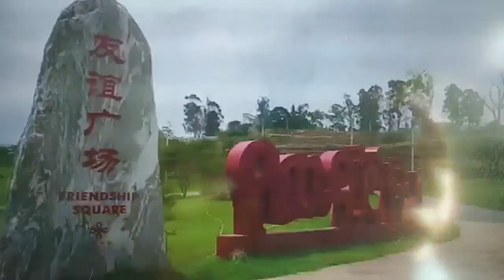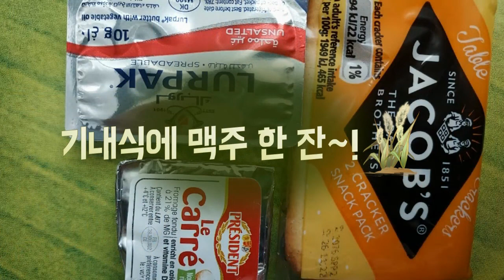남아공 케이프타운, 14일간의 여행 출발~!!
남아공 케이프타운을 지난 5월 23일부터 6월 6일까지 다녀왔는데요.
너무나 아름다운 케이프타운 모습을 여러분께 소개하고자 합니다.
희망봉과 테이블마운틴 물개섬, 펭귄해변 그리고 와인팜까지 쉴 틉 없이
아름다운 풍경을 자랑한 남아공  14일간의 여행 시청해 주시길 바랍니다.